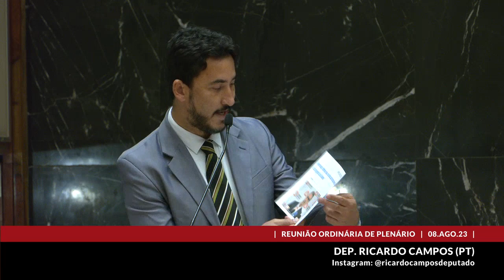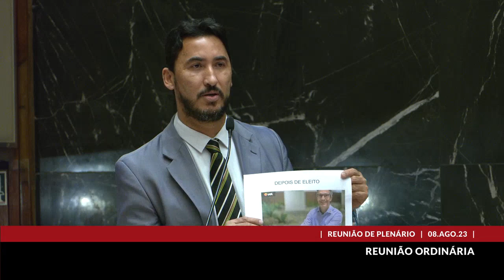08/08/2023 14:00 - 52ª Reunião Ordinária